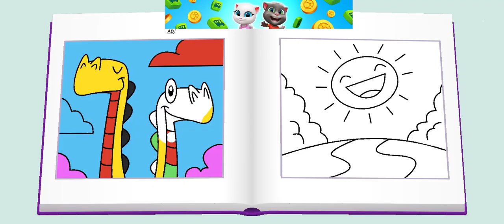costum warna blue bikin nyaman